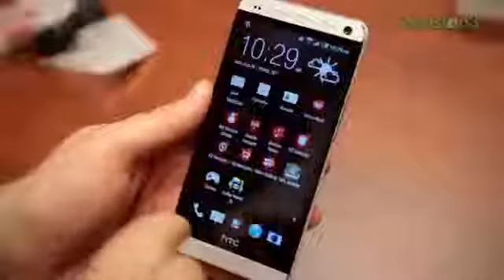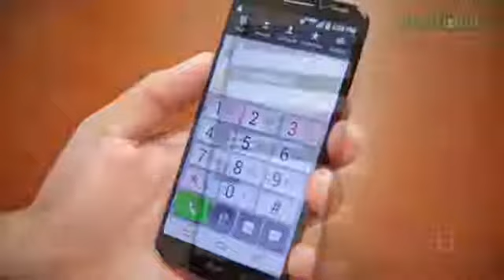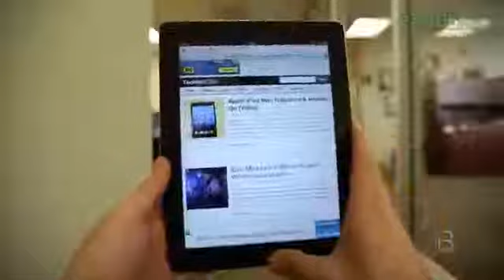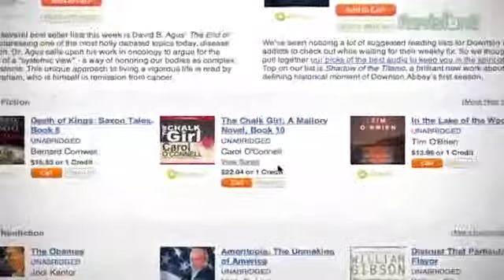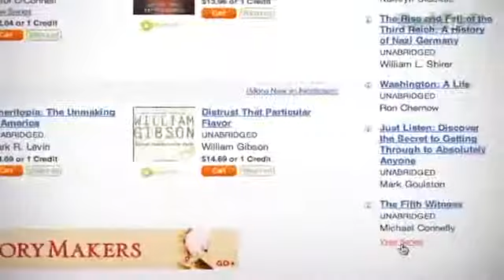ISHEEP AND INNOVATION431